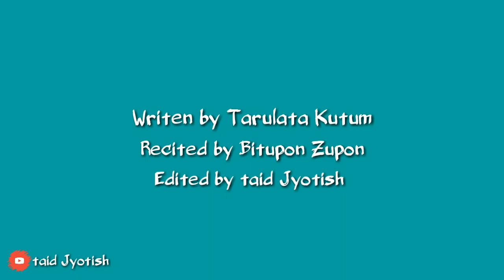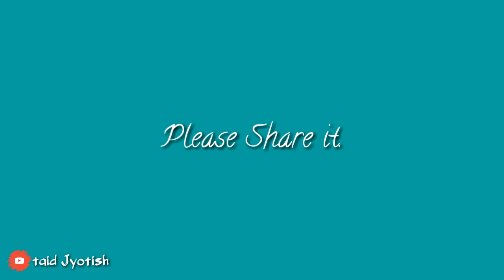Moi Mising Gabhoru l Tarulata Kutum l by Bitupon Zupon l 2019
Writen by Tarulata Kutum
Recited by Bitupon Zupon
Lyrical video by taid Jyotish